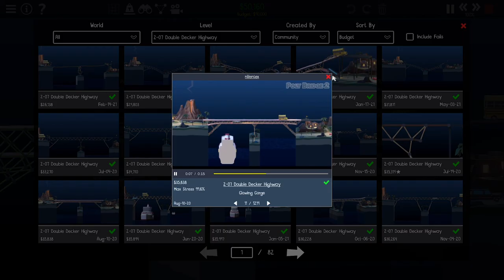MALU MALU JEMBATAN KAYU | POLY BRIDGE 2 INDONESIA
Jembatan sudah jadi, sekarang siapkan aku kopi untuk aku nikmati dengan sebatang rokok surya di pagi hari.

Terima Kasih yang udah nonton, salam kuli membangun negeri!!